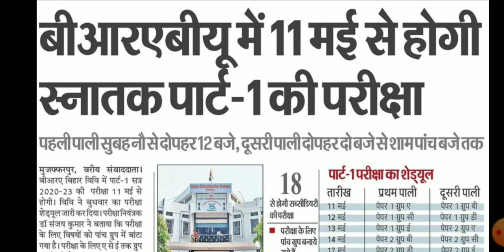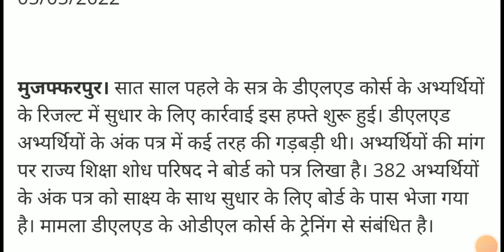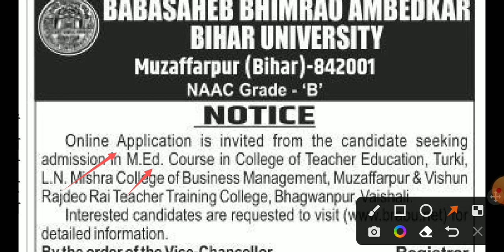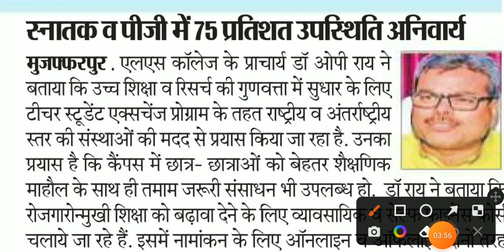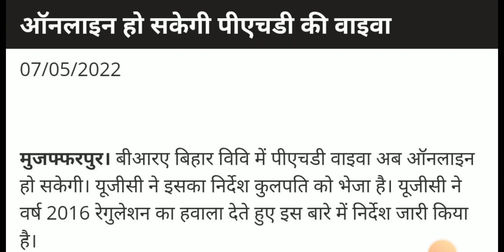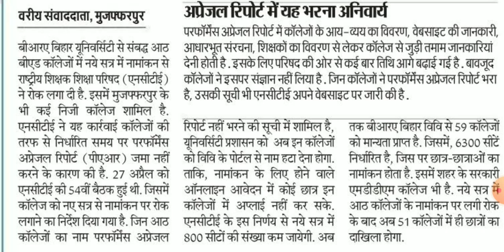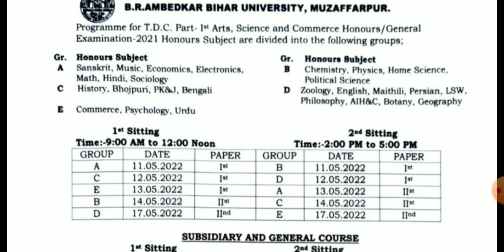Brabu Today News | Brabu D.L.ED Result Correction | Brabu Phd Viva Online | Brabu B.ed Exam Form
Brabu Today News | Brabu D.L.ED Result Correction | Brabu Phd Viva Online | Brabu B.ed Exam Form(@suryaeducationhelpdesk1429 )

see

,Brabu LLB Result Kab, Brabu LLB Result Kab Jaari, Bihar University Kab Aayega, Bihar University Pre Law Result, Brabu LLB Result Kab Aayega, Brabu LLB Result Date